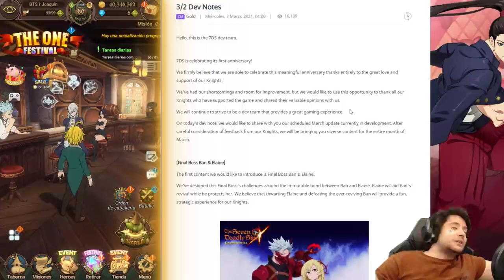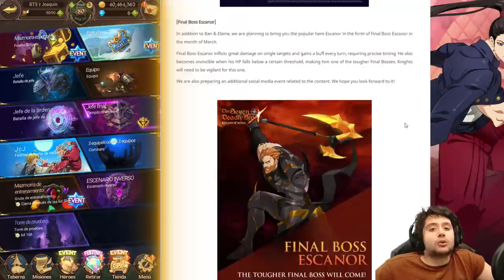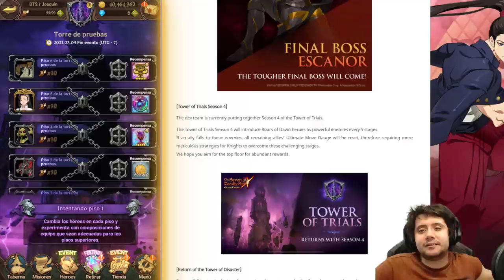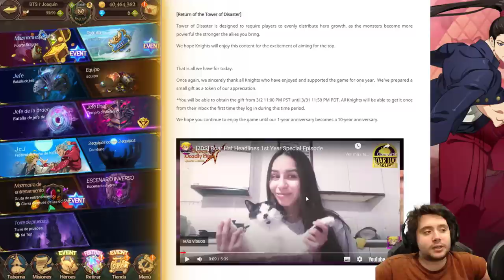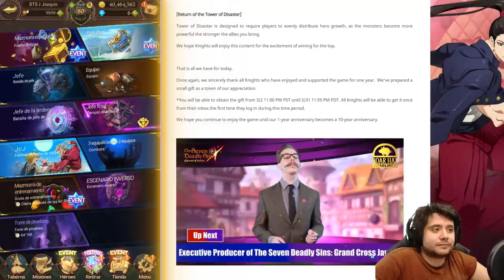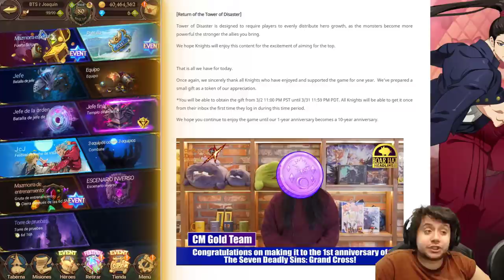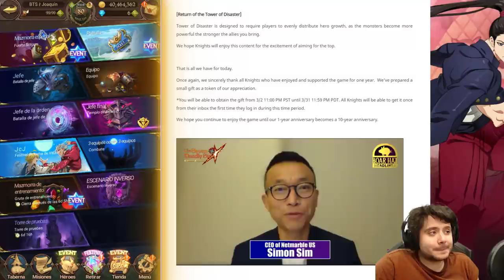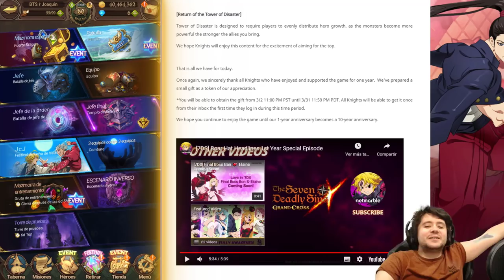FINAL BOSS ESCANOR A LA VUELTA DE LA ESQUINA! | DEV NOTES MARZO | 7DS: Grand Cross